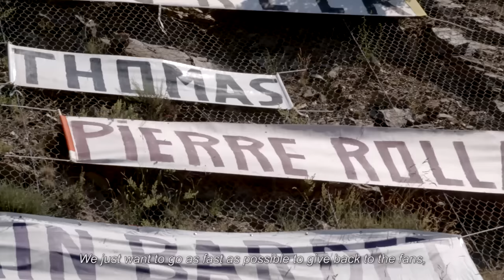Pierre Rolland talks about stitches in his hand after TDF crash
Video captured and edited by Yanzi Creative